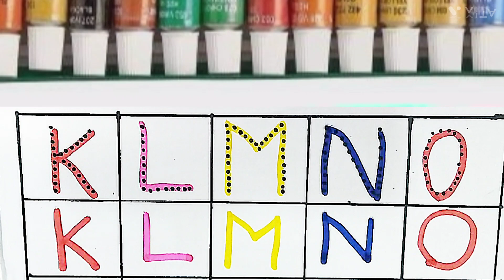abcd in English| alphabet song | read and write the alphabet | Learn English Alphabet